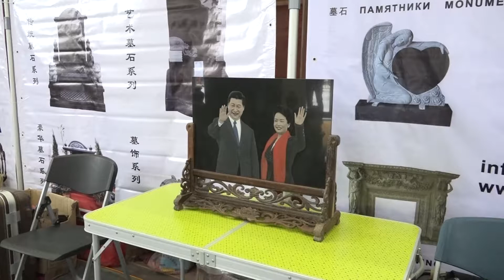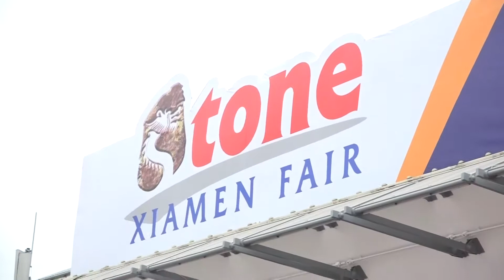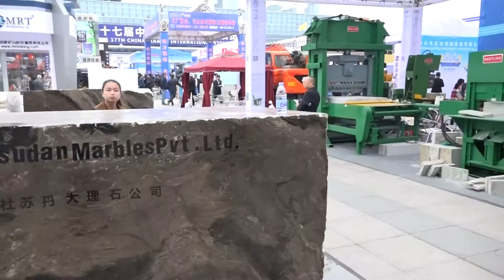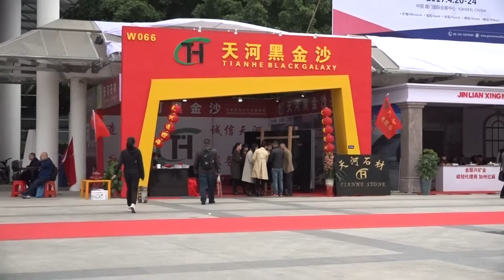Выставка Xiamen 2017 в Сямыне (Китай)